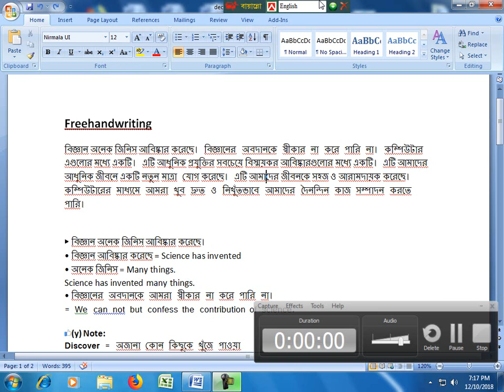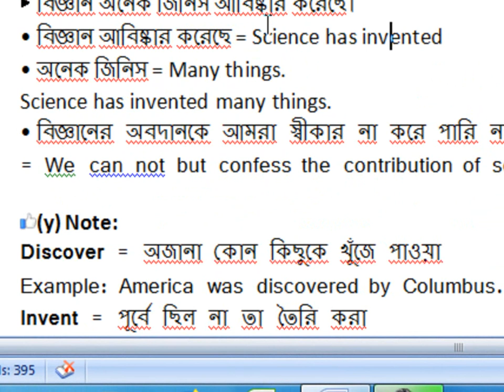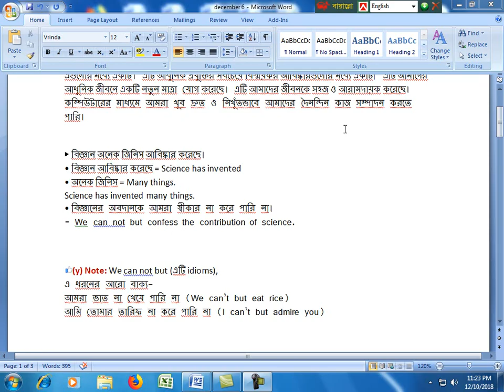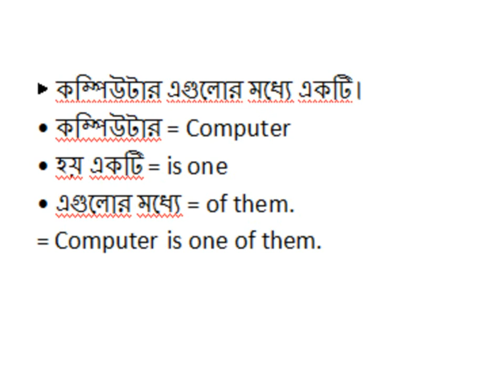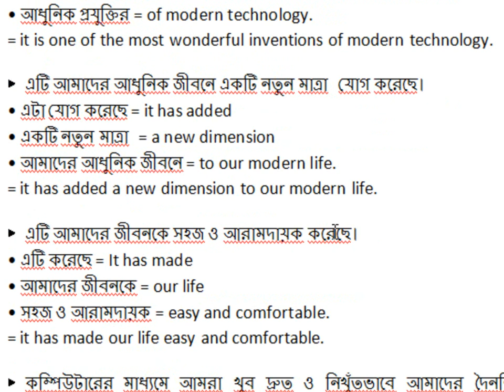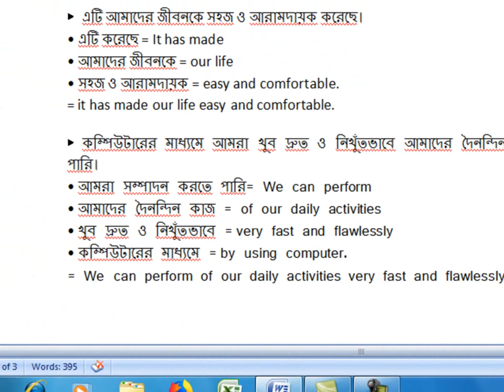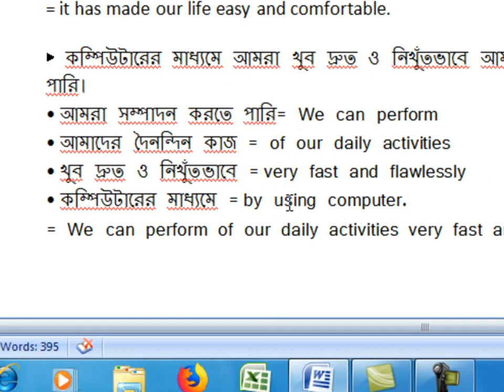English Freehand writing in Bangla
in this tutorial i will tell how to make big sentence easily. Let's have a look.